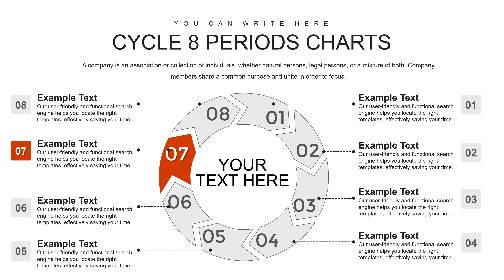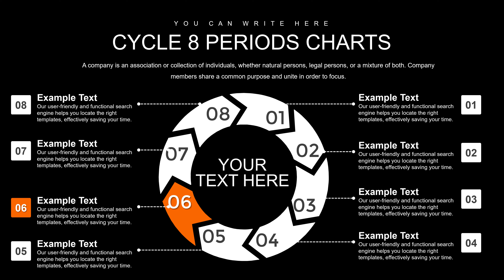Keynote for Beginners: How to Make 8-Period Cycle Charts (Free Templates)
New to Keynote? Start creating professional-looking charts today! This beginner-friendly tutorial will walk you through the steps of making 8-period cycle charts using free templates. No design experience required.

Are you new to Keynote and looking to create professional 8-period cycle charts? In this tutorial, I'll guide you step-by-step through the process, making it easy for beginners to follow along. We'll use free templates to speed up your workflow, and by the end of the video, you'll have a polished 8-period cycle chart ready to impress your audience. Whether you're a student, teacher, or business professional, this tutorial is designed to help you master Keynote in no time!